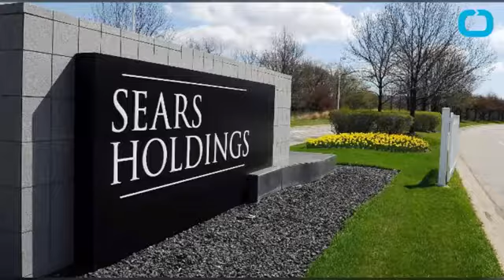Sears, Kmart Join Other Retailers in Dropping Trump-Branded Merchandise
As part of the company’s initiative to optimize its online product assortment, we constantly refine that assortment to focus on our most profitable items,” Sears Holdings Corp., which owns Sears and Kmart, released in a statement, insisting that the move wasn’t political.